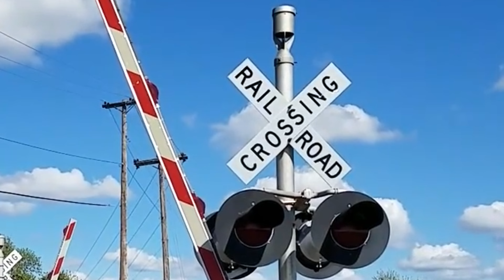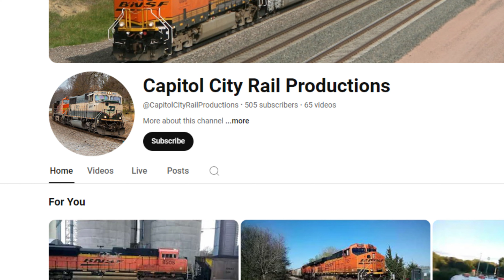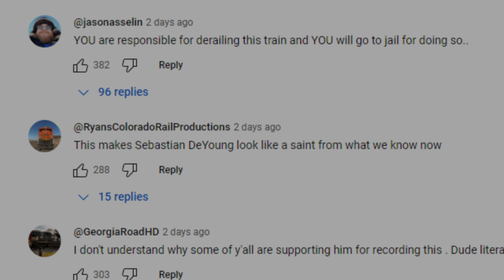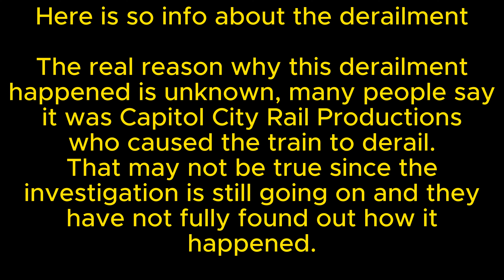The Railfan Accused of Derailing a BNSF Train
A Railfan under the name @Capitol City Rail Productions was accused of derailing a BNSF Coal Train for Clout on YouTube
The real reason why this derailment happened is unknown since the investigation is still going on, but will most likely be solved in the next few months. BNSF did notice that the switch that was lined to a side track was pulled by someone. Even though most people are guessing it was Capitol City Rail Productions who did it, it could have been someone else. It may not be him but the evidence I have been seeing is not looking good for this person.